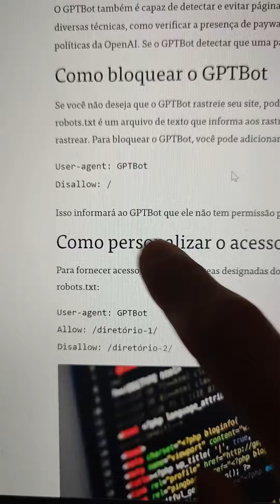Como usar o GPTBot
Como usar o robots.txt para bloquear o GPTBot de usar seu conteúdo para treinar as IAs.